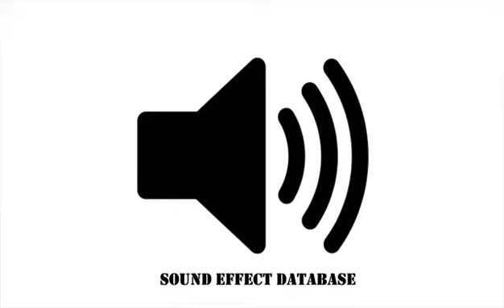Castle Door Sound Effect